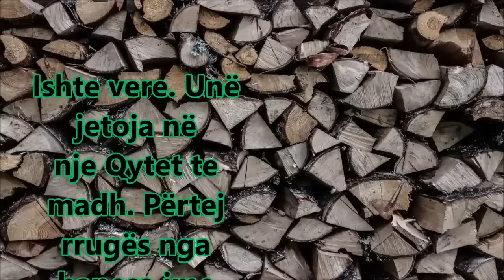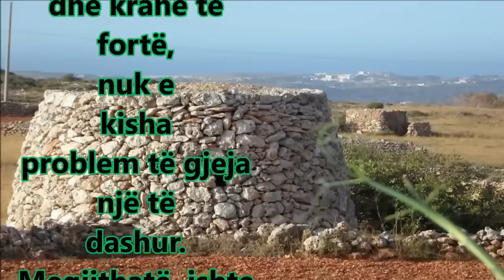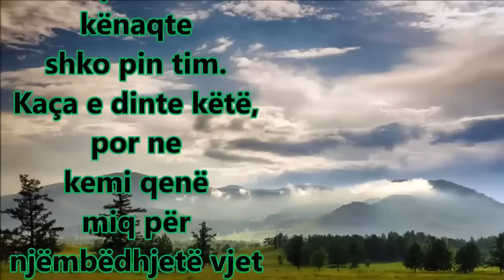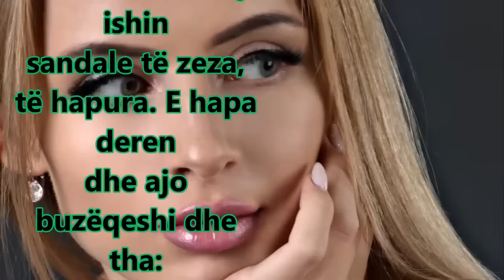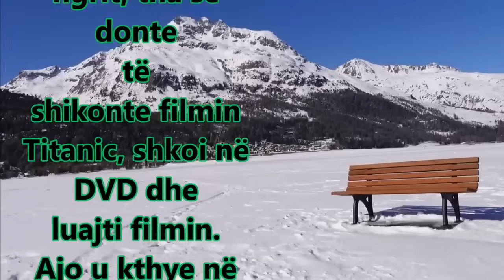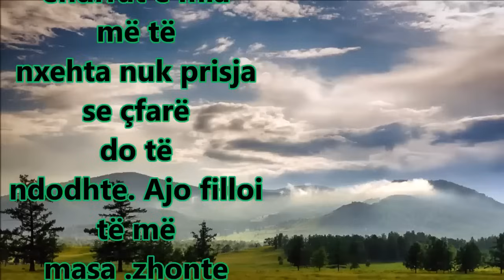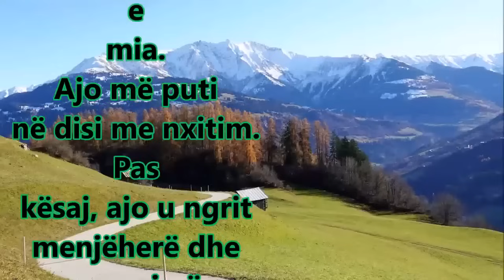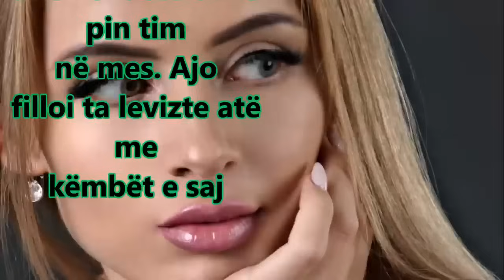Shoqja ime e Ngushte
Une kam nje Shoqe te Ngushte qe eshte shume e sjellshme dhe rrim gjithe kohen bashke